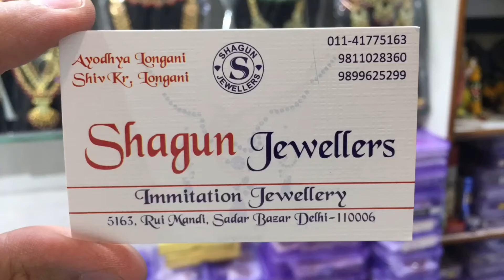Traditional Kundan Jhumkas / Jadau Kundan Earrings & Jhumka With Price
JADAU KUNDAN EARRINGS / TRADITIONAL KUNDAN JHUMKA/ KUNDAN CHANDBALI

My Shop details:
 SHAGUN JEWELLERS
5163, RUI MANDI , SADAR BAZAR , DELHI 110006
NEAREST METRO STATION : RAMAKRISHNA ASHRAM MARG

Hello friends,
This video is all about  KUNDAN JHUMKAS & JADAU KUNDAN CHANDABALI which you can now order online , the details are provided above , i do hope this video will solve your purpose of what you are looking for.
Home delivery is now available all over World.
The basic idea of posting this video is to educate our customers especially resellers and update them about our new and latest collection.
Immitation jewellery market,wholesale jewellery market in india,kundan jewellery, stone jewellery,gold plated jewellery, jewellery collection
HAND PAINTED MEENAKARI JHUMKAS
Artificial kundan jewellery in delhi
EARRINGS DESIGNS
JADAU KUNDAN JHUMKA
JADAU KUNDAN JHUMKI
JADAU CHANDBALI
JADAU EARRINGS
RAJWADA STYLE EARRINGS
CHANDBALIS
CHANDBALI EARRING DESIGNS
GOLD LCT EARRINGS
RAKHI GIFT FOR SISTERS
Immitation kundan jewellery
Artificial jewellery supplier in sadar bazar
Earrings and tika
Earringa aur maang tika
Maang tikka earrings
Kundan earrings and maangtika
Earrings 2020
ARTIFICIAL EARRINGS
Maangtika 2020
Tikka set
Tika set
Kundan jhumka
Earrings tika design
Latest earrings designs 2020